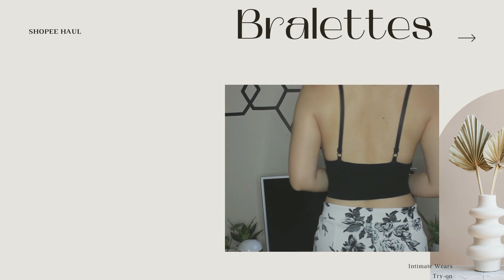AFFORDABLE SHOPEE TRY-ON HAUL FT. INTIMATE WEARS FOR AS LOW AS 29PHP || Sarah Marish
I made this video to share with you my shopee finds which I find it very useful for those na mahilig magtank tops, crop tops etc. Video not sponsored btw and I bought all of these at Rhian Chua at Shopee here's the link: